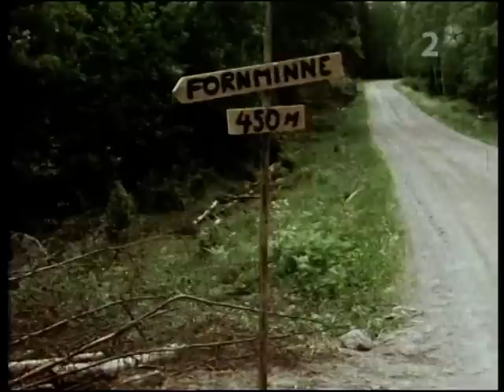Vem älskar Yngve Frej? del 2 / 4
Vem älskar Yngve Frej? av Slas med Allan Edvall.